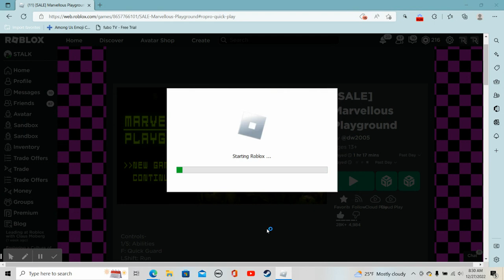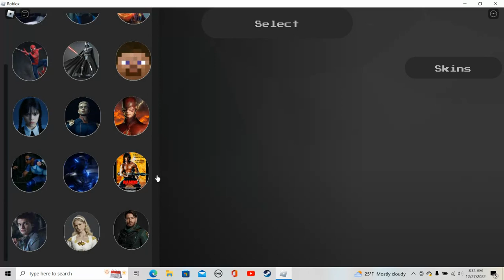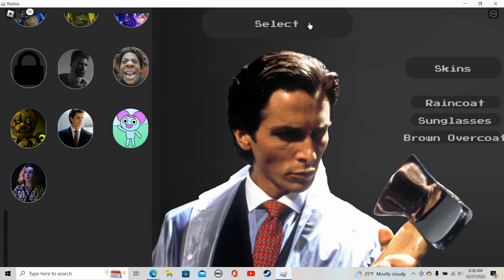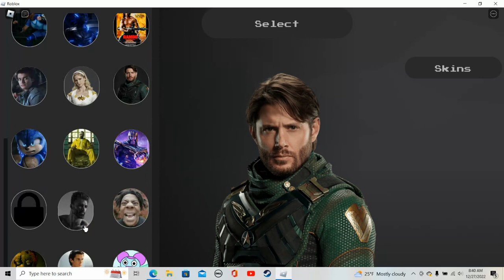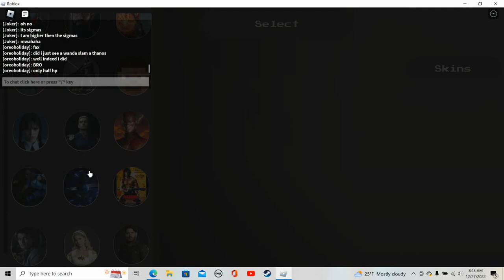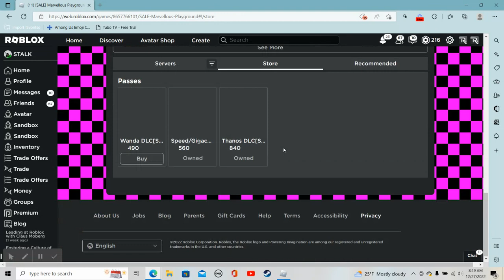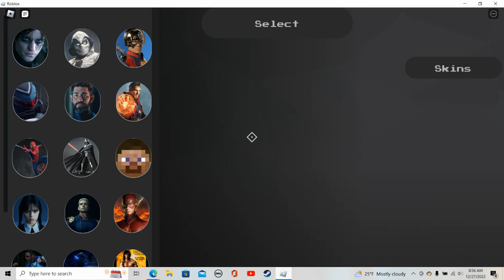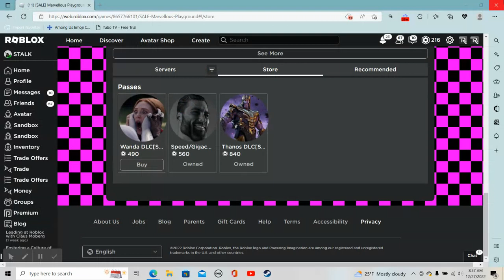SNAP (Marvellous playground)